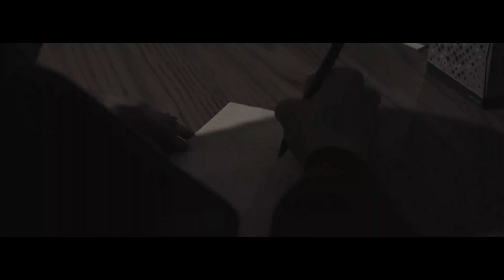Betrayed With A Kiss - The Burning (Official Video)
The Burning by Betrayed With A Kiss

Depicts scenes of violence in school, bullying, and standing up for one's self.

Anti-Bullying & Youth Hotlines in the US and Canada - BRIM ...

Whether you are being bullied, facing a crisis or experiencing thoughts of suicide or depression there is support to help you find the help you need. If you need to talk to someone, please call the National Suicide Prevention Lifeline at 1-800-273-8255. Support Hotlines. 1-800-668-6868 Canada Kids Help Phone. 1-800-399-PEER